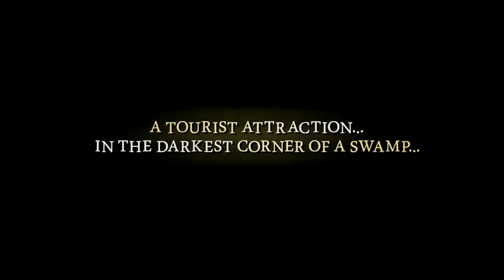VG Cats AWNN - #288 Kinder Surprise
VG Cats Adaptation With No Name - #288 Kinder Surprise

And after several MOAR months of going missing, I'm back again! For a bit. Ironically, not too long after the last VG Cats AWNN I got my job back which ate into my once absolutely-free-and-open schedule. I blame the economy for this.

Anyway, I hope you enjoy this clip! I was easily tweaked into doing this by the music used in "Meet the Pyro" - that track just SCREAMED (in agony from chronic and sustained cruelty) to be used somewhere and I had this TF2 strip on the backburner (ha! that's a weapon from TF2. I laughed) of stuff I wanted to bring out so. Why not combine the two? A DUAL PURPOSED VG CATS AWNN VIDEO!

Well... Actually, triple purpose. Since this particular VG Cats AWNN also served as a bit of advertising for another project I'm in called "Detective Grimoire: Secret of the Swamp" which is a game that's currently doing the Kickstarter rounds. I usually don't like promoting my other work like this by mixing different fandoms together -  but hopefully it doesn't detract from your VG Cats AWNN viewing experience and the game developers could really use that money to polish up the current game as well as throw it into the sequels. Also, maybe pay their voice actors some more. Because people were so generous with their Kickstarter pledges. If you know what I mean. Cough. Cough cough ahem subliminal message give them money end subliminal message cough.

Anyway once again, thanks to Autumn Stroble for reprising her role as Aeris and of course, a whole lot of thanks to Scott Ramsoomair for creating VG Cats! Please don't sue me.

Starring:
Autumn "autumnarr" Stroble as Aeris
Edwyn "Omahdon" Tiong as Leo, Narrator, Gabe Newell

Team Fortress 2 - Faster Than a Speeding Bullet
Team Fortress 2 - Archimedes
Team Fortress 2 - Dreams of Cruelty
Edward Anatolevich Hill - I Am So Happy to Finally Be Back Home

Sound Effects:
Soundsnap.com
Team Fortress 2
Miscellaneous stuff from online

Thanks for the listen! And watchin'!